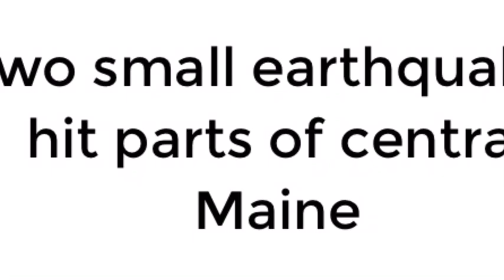2 earthquakes hit Maine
2 earthquakes hit Maine